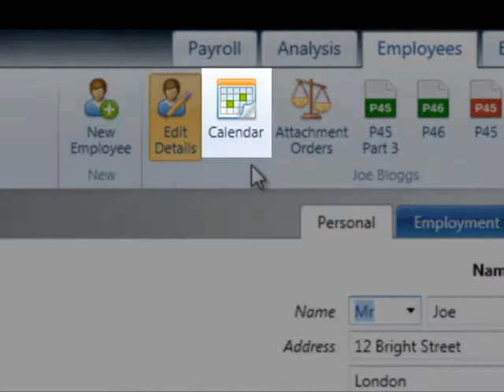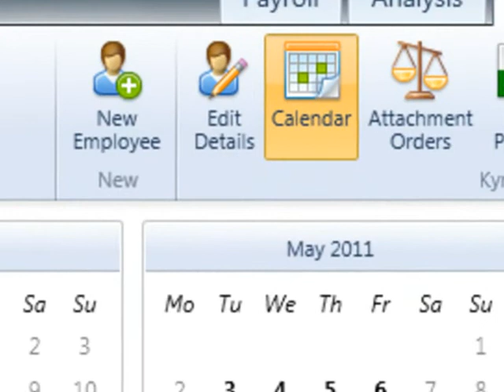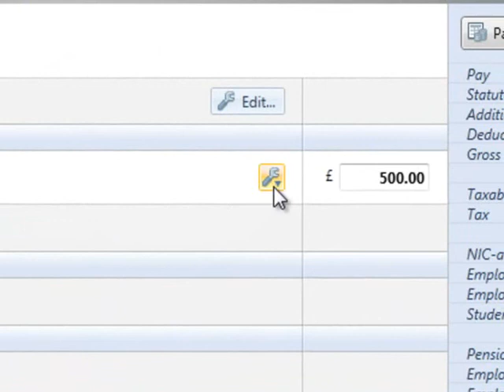BrightPay Payroll Software UK: Employee Calendar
Employee Calendar

1. This tutorial demonstrates how to access and use the employee calendar to record time taken for annual leave, unpaid leave etc.

2. Firstly, to access an employee's calendar, click on the 'Employees' tab.

3. Choose the employee's name from the list on the left of the screen and select 'Calendar'

4. Days marked in black represent the employee's typical working days and days marked in grey represent non-working days.

5. To select one day, simply click on the desired date on the calendar. To select a series of days, click and drag to highlight the days required.

6. As soon as dates are selected on the employee's calendar, select the type of leave from the list of options. For example, if the employee is taking 3 days annual leave, highlight the days on the calendar and click on 'Holiday'.

7. If an incorrect entry is made on the calendar, simply highlight the day or days in question and click on the leave option originally selected.

8. To add a note to the employee's calendar, firstly highlight the date on which you would like to add a note. Please note that days in past pay periods are locked and cannot be accessed. Enter the note on the right hand side.

9. A date that is underlined denotes that a note has been added for that day. To view a note again, simply click on the relevant date to display the narrative on the right.

10. For employees who are paid a daily rate, certain entries made on their calendar are automatically linked to the payroll function, namely unpaid leave and absent days. For example, an employee who is paid a daily rate takes 3 days unpaid leave which is entered on his calendar. The employee typically works 5 days per week. In the pay period in which the unpaid leave falls, the employee's payslip will automatically reflect the number of working days only in determining his pay. Should you wish to override or turn off this automatic facility at any time, simply click the 'Edit' button within the employee's payslip and untick the box.